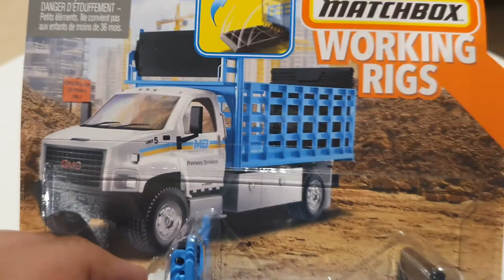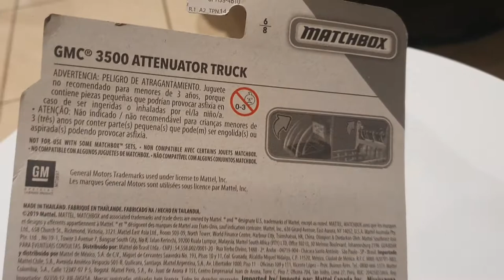Matchbox GMC 3500 Attenuator Truck Model Car/Toy Review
this video is kid friendly / child friendly / family friendly